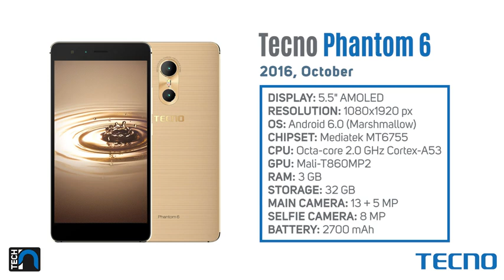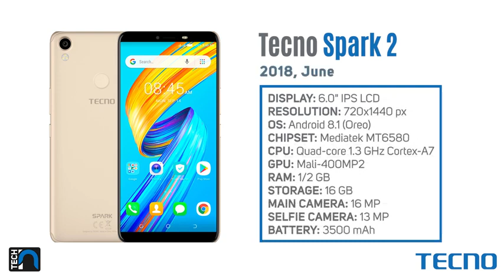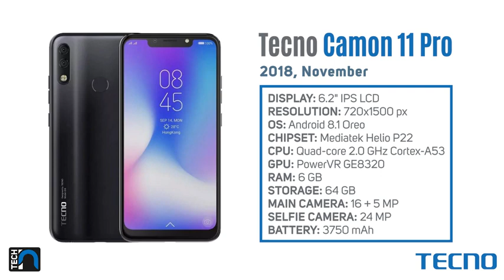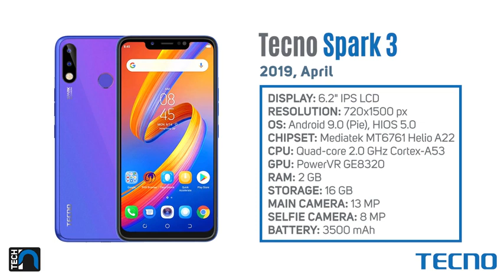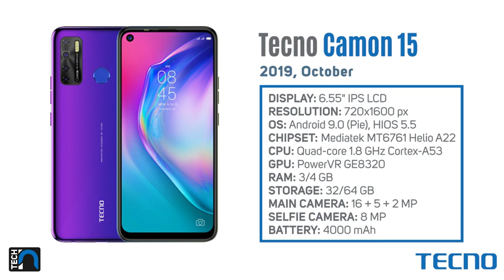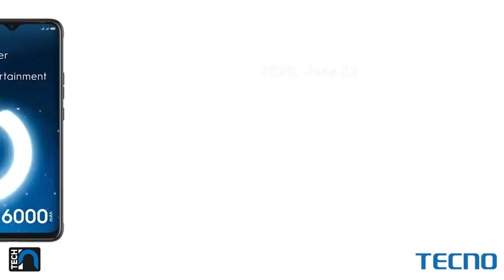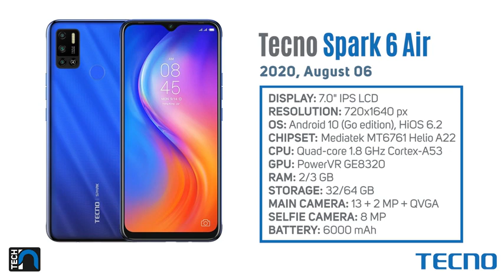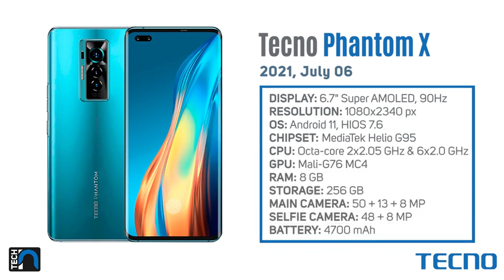All Tecno Phones Evolution 2016-2022. History of Tecno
All Tecno Phones Evolution 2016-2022. History of Tecno#muhammad tahir saqqi#saqqi#tahir#muhammad m tahir malick
Copy